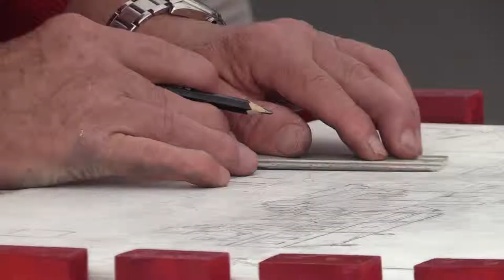Peintres dans la rue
Les peintres étaient dans la rue ce 25 juin pour une journée sur le thème "Montmartre à Gravelines". Un dimanche riche en échanges et découvertes !